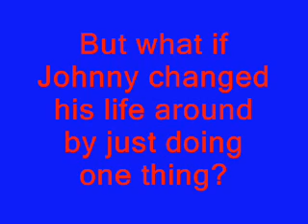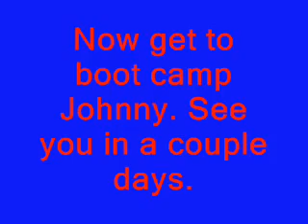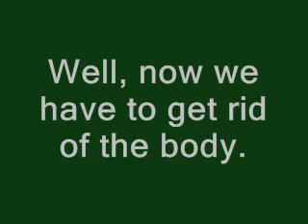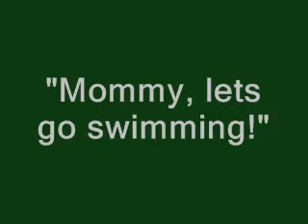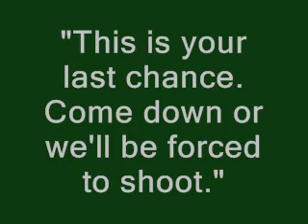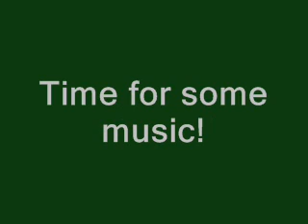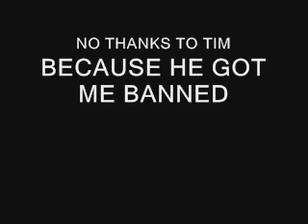Army Recruitment Video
made this in garry's mod.